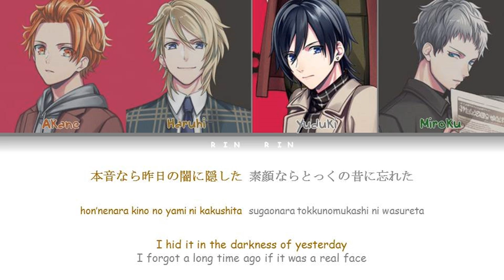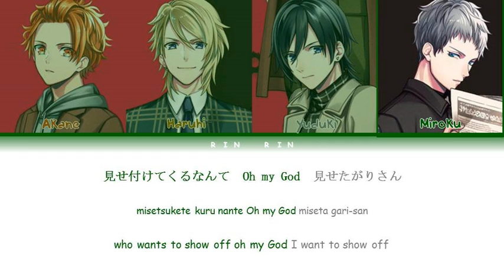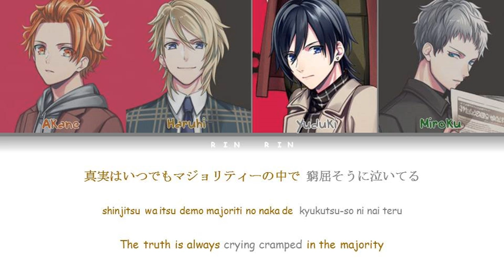[B-Project] KiLLER KiNG - Good Liar Lyrics color-coded (JPN_ROM_ENG)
KiLLER KiNG
Good Liar Lyrics
B-Project Lyrics

Fudo Akane (CV: Chiba Shoya)
Teramitsu Haruhi (CV: Yashiro Taku)
Teramitsu Yuduki (CV: Nishiyama Koutarou)
Shingari Miroku (CV: Eguchi Takuya)